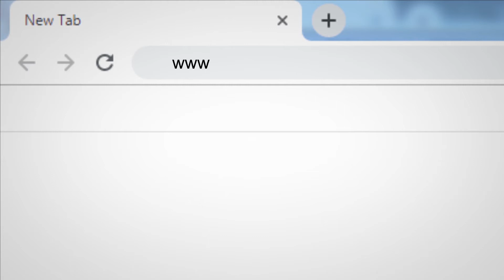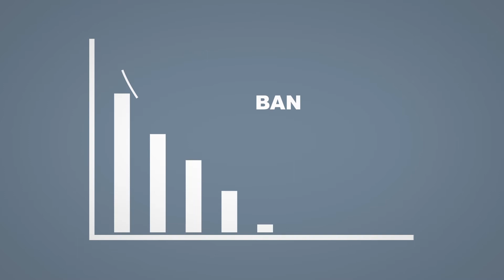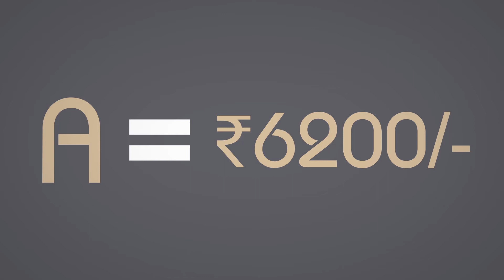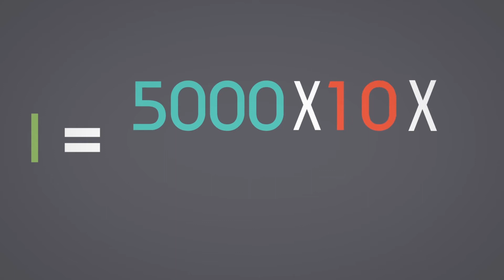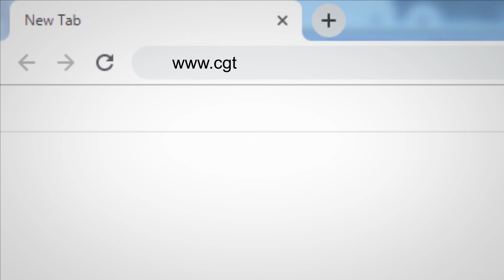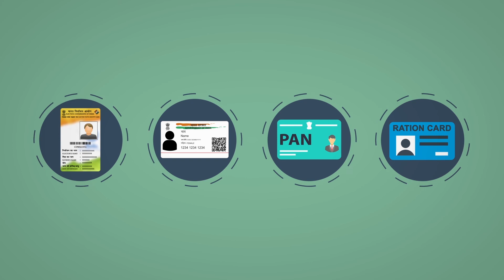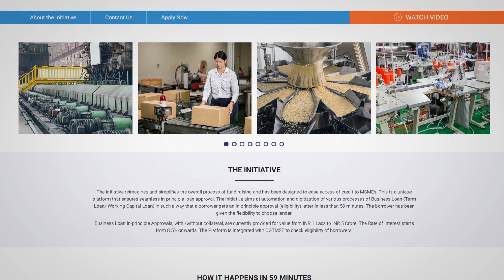7. How to Apply & Service Bank Loan - Odia